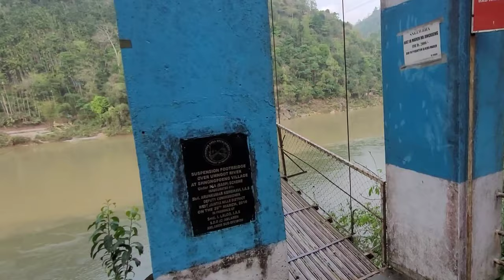How to reach Dawki in Meghalaya by Road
Shnongpdeng Village is located in Jaintia Hill district near Dawki in the state of Meghalaya, India.
Umgot river is passes by the village which makes it attractive place to visit. The water of the river is absolutely crystal clear & one can easily see the bottom of the river. Boating, Cliff jumping, zip lining, scuba diving are available.
Even night stay is possible with provision of all basic amenities. For families home stay is ideal & for adventure seekers tent are there. Home made food is served to guests. Villagers hospitality is of high standard.
Shnongpedeng which is 90 km from Shillong.
Best time to visit is from Oct to Mar, i.e before monsoon.

This Video is Shoot on 4th April  2022. Due to heavy rain, the water is not clear as mentioned.

video highlights

Guwahati to Dawki distance
Delhi to Dawki distance
Jowai to Dawki distance